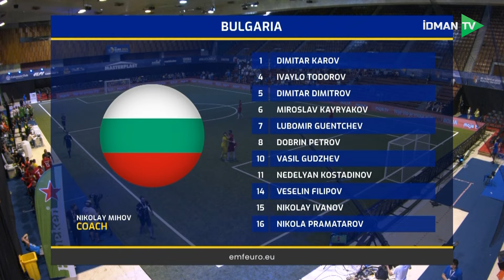Bolqarıstan - Serbiya I MİNİFUTBOL ÜZRƏ AVROPA ÇEMPİONATI